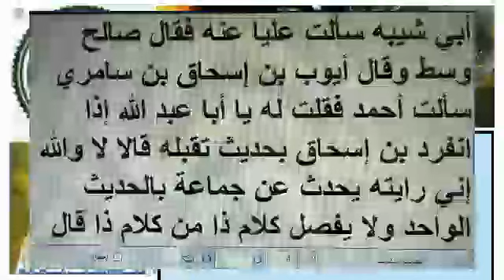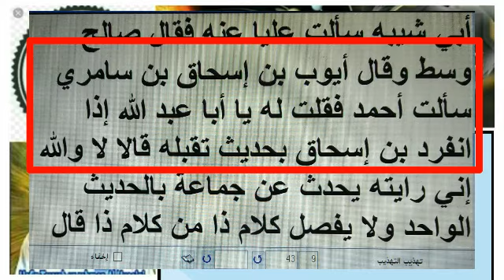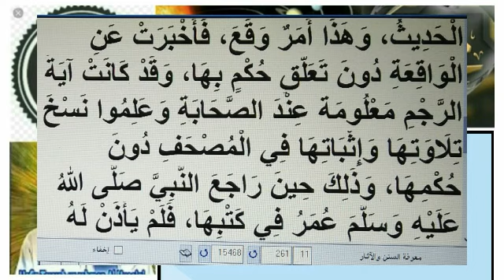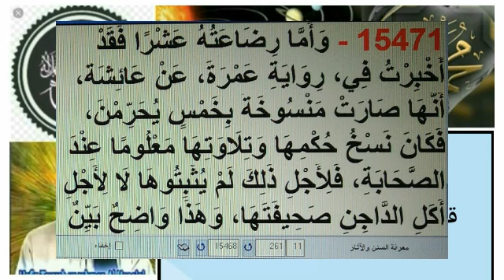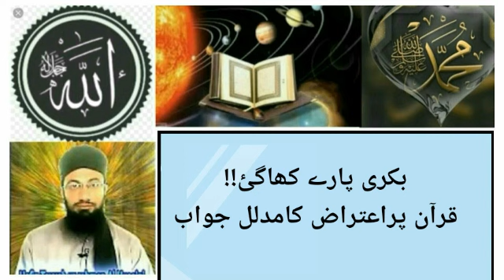kya bakri quran kai parai kha gai thi ?? mulhideen or rawafiz ko mudalal ilmi jawab.